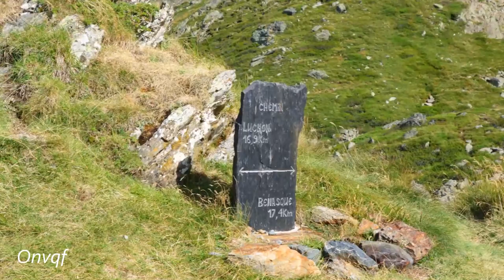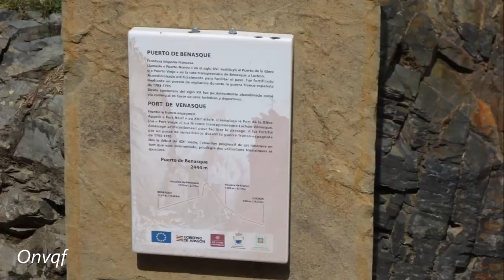Hospice de france aux Boums et Port de Vénasque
Découverte d'une belle randonnée dans les Pyrénées, au départ de l'Hospice de France vers les Boums et Port de Vénasque.
Vous y découvrirez de beaux lacs ainsi que de jolis paysages de montagne vers les pics de la Pique, de Sauvegarde, de la Mine, de Sajust ... mais également sur les sommets Espagnols avec le massif de la Maladeta, le Pic Aneto, de Posets ...